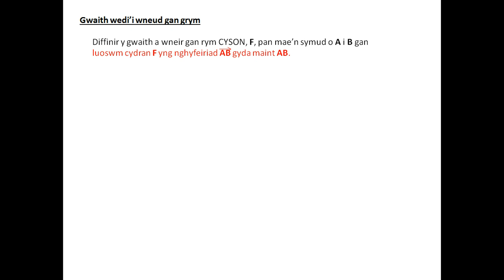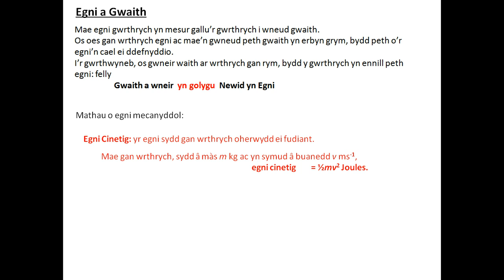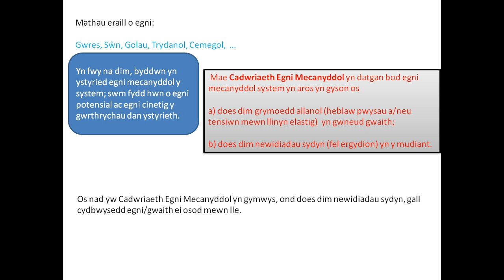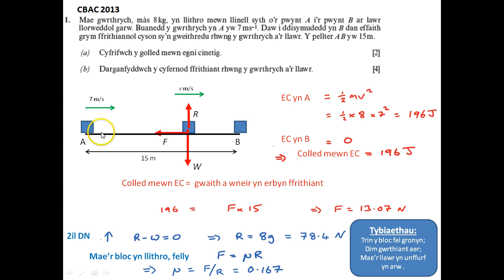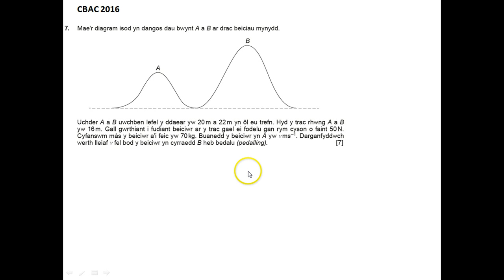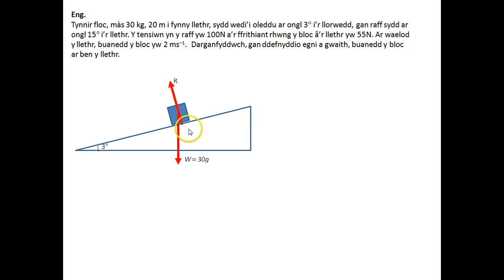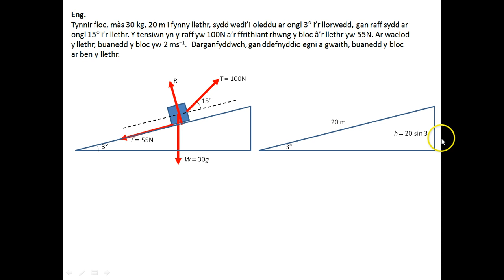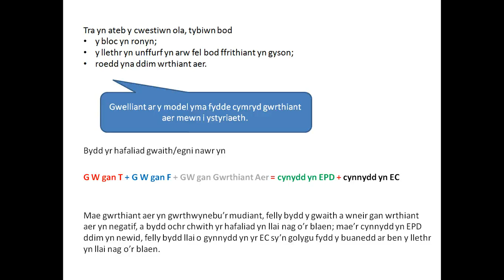MB2 3 1 Gwaith ac egni